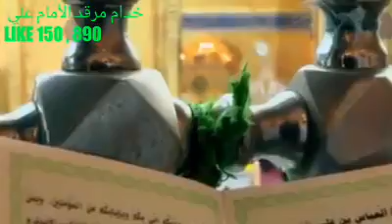Ziarat mola Abbas a.s